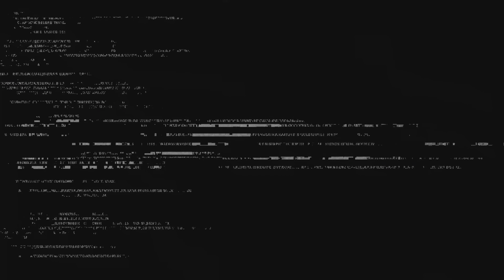Atomic Heart_20230226165833